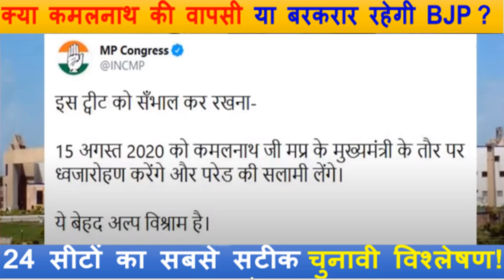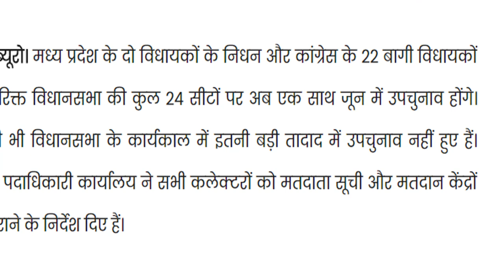कभी भी गिर सकती है MP सरकार ? पूर्व मंत्री जीतू पटवारी का दावा! | कई विधायक नाराज BJP खेमे से ?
कभी भी गिर सकती है MP सरकार ?
 पूर्व मंत्री जीतू पटवारी का दावा! |
 कई विधायक नाराज
BJP खेमे से ?